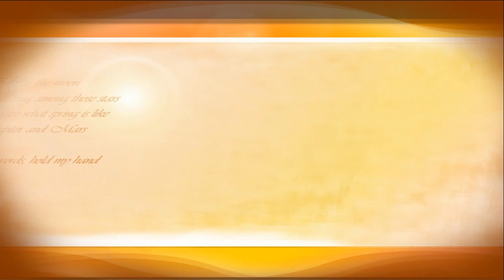Anti Hate Movement’s public lecture Mg Thar Cho 2018 Sydney Australia Part1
Anti-Hate Movement‎ စာေပေဟာေျပာပဲြ (Public Lecture) By Maung Thar Cho, Ma Thida (Sanchaung) & Nyi Minn Nyo